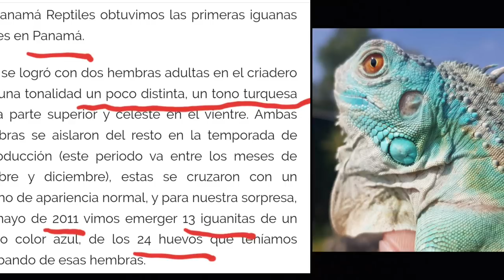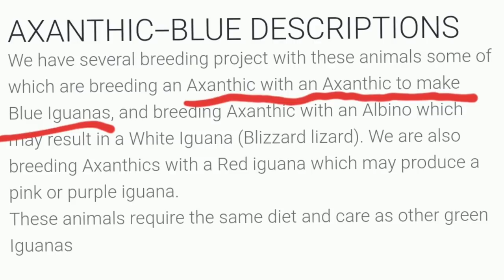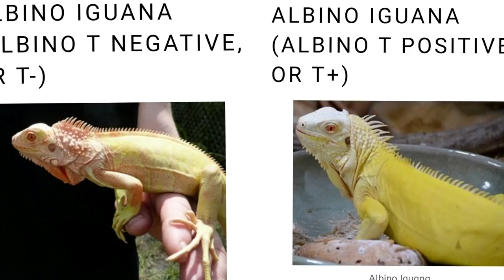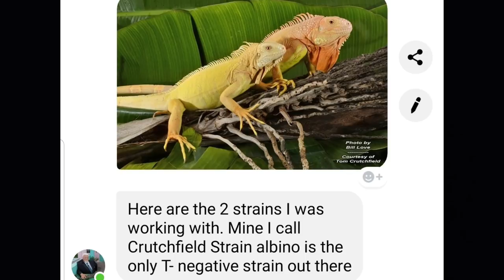IGUANAS Y MÁS IGUANAS 🦎🦎🦎 (Origen de la iguana azul, actualización de iguana Marcelo).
Origen de la iguana Axantica, actualización del bello Marcelo y la verde del buen Óscar, las iguanas son geniales.